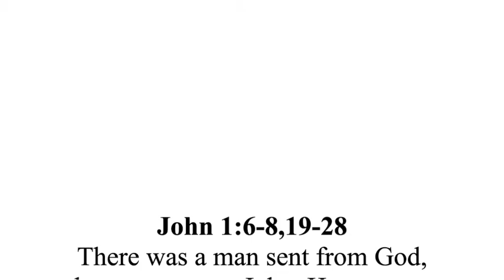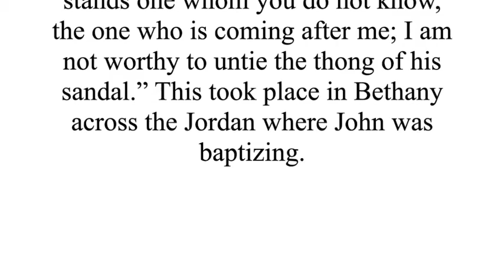12/13/2020 Gospel & Homily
Gospel and Homily for the Third Sunday of Advent (Gaudete "Rejoice" Sunday). Gospel from St. John and homily by Father Seth M. Walley. Propers for Advent 3 B.